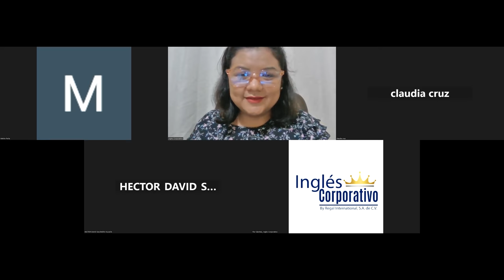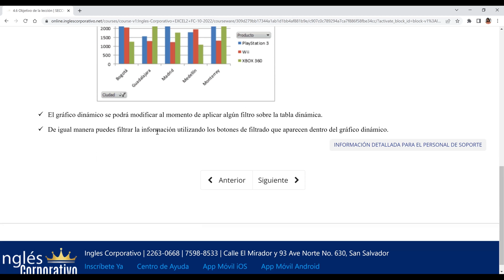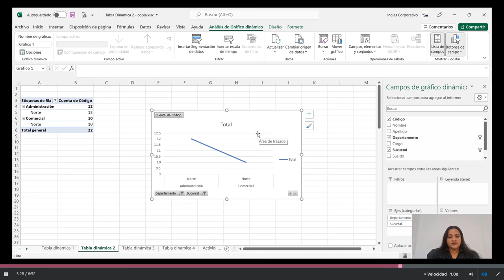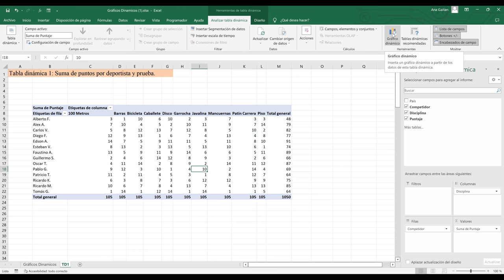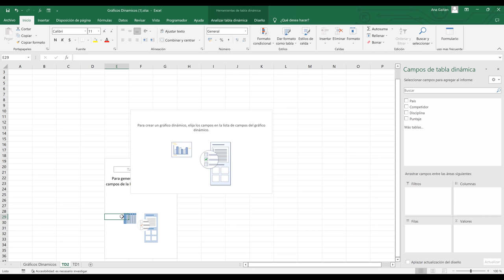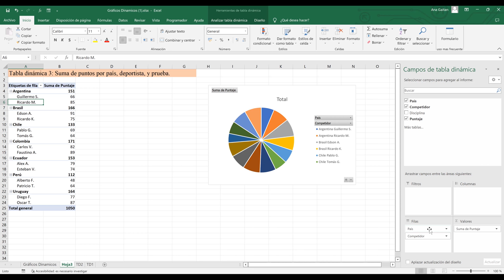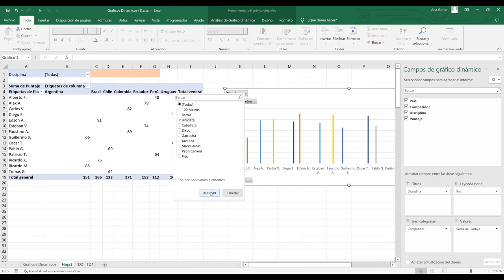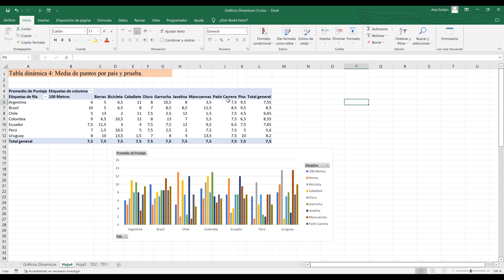Inglés Corporativo-03/11/2022-Graficos Dinámicos